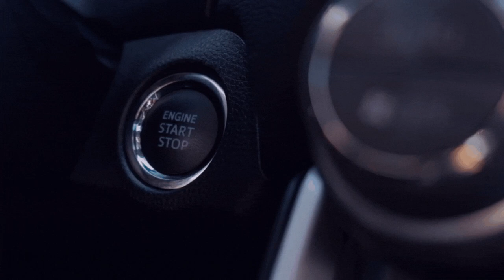Justin´s Fahrkünste bei Tempo 30 I💚🚜[FS22/LS22] [Silverrun - Forest] [Mulitplayer/GER] 🆔2️⃣5️⃣